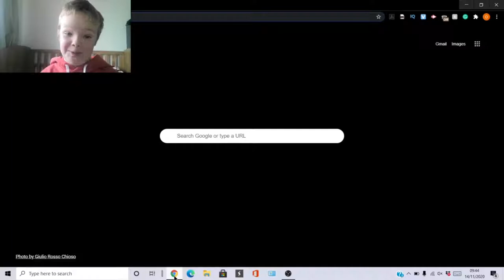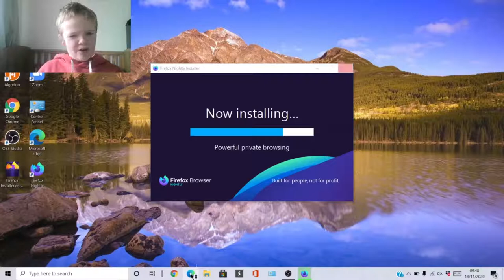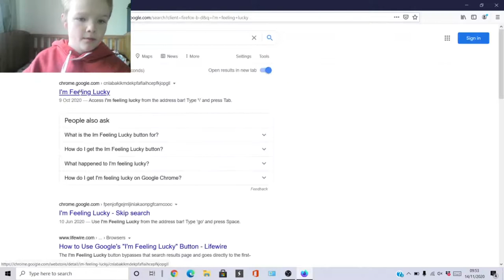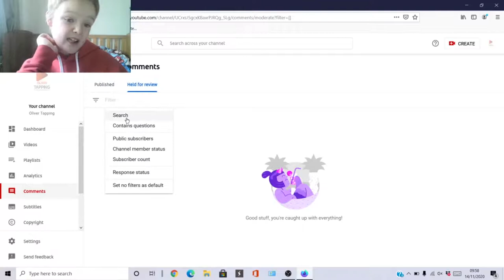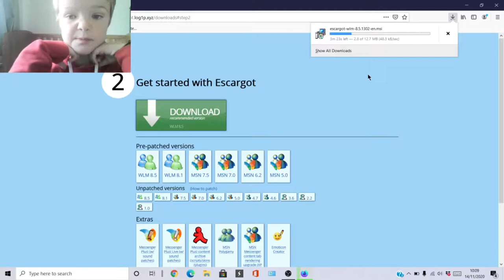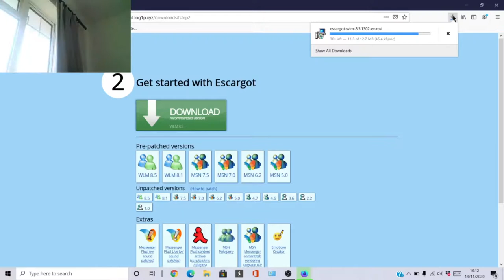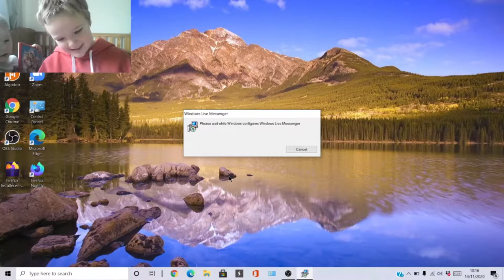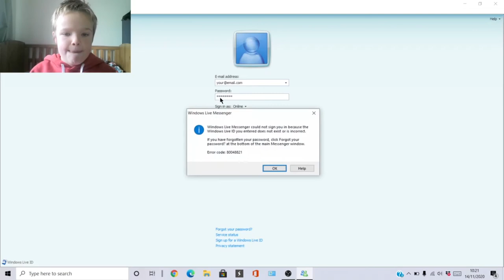a A dared video doing things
Hey Everyone I am doing a mix of things today! Starting with Firefox Nightsight, looking at analytics, and then looking at escargots MSN Messager! Enjoy the video :).